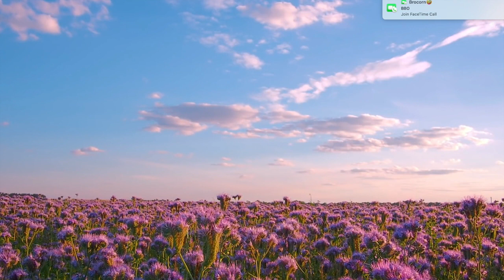𝓐𝓮𝓼𝓽𝓱𝓮𝓽𝓲𝓬 & 𝓒𝓱𝓲𝓵𝓵 Music Playlist ♫ LoFi Instrumentals in a Pink Meadow • calm BGM •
LoFi beats never heard before! Chill beats with aesthetic meadow vibes. Instrumental LoFi music for studying, focusing, and chillin. Perfect for summer nights and calming for summer days. This background music is chosen with love and helps promote small artists that deserve the recognition! Enjoy this lofi playlist and remember to always love YOURSELF! You are important and here for a reason. I appreciate every single one of you so much! See everyone at the next one :) Calm lofi hip hop beats
feat.:
(0:00) Dandelions by Aposine
(4:50) Hanoi Breeze by Schematist
(7:42) sunrise by Rexlambo
(11:00) Chai Me by Schematist
(14:18) fly away by Rexlambo
(17:43) Paper Boats by Vlad Gluschenko
(19:26) Calm System by Schematist